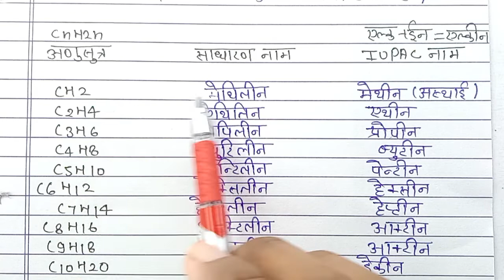एल्कीन सजातीय श्रेणी का IUPAC नाम कैसे करें | कक्षा 10 Vigyan adhyay 04